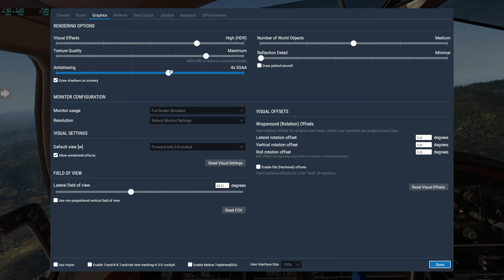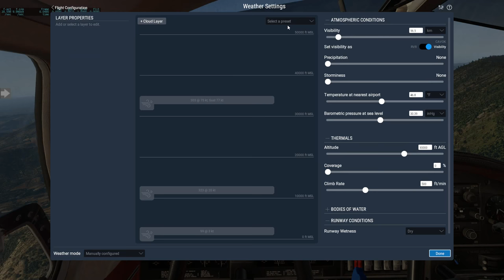X-Plane 11 LESU-LEDA Arrow 3